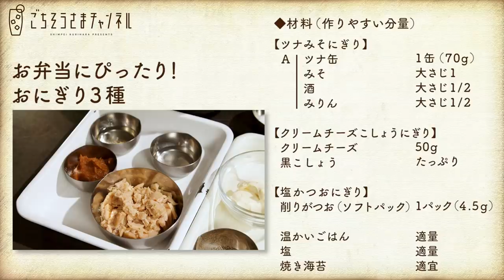おにぎり革命が起きる！？お弁当にもぴったりな３種の具／クリームチーズこしょう＆ツナみそ＆塩かつお | 栗原心平レシピ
お弁当にぴったりなおにぎり。定番の具を少し変化させて「ツナみそ」「クリームチーズこしょう」「塩かつお」の3種類をご紹介！出かける前に家族で作ってみてくださいね。

【ツナみそにぎり】
 A  ツナ缶（水煮） 1缶（70g）

温かいごはん　適量
塩　適量

【塩かつおにぎり】
削りがつお（ソフトパック）　1パック（4.5g）
塩　適量

【クリームチーズこしょうにぎり】
クリームチーズ　50g
黒こしょう　たっぷり
塩　適量

焼き海苔　適宜

◆栗原心平使用アイテム

USUHARI 松徳硝子×ゆとりの空間 あつまりグラス

◆大人気レシピ「市販のルーなのに旨みとコクが凄い！具材2つの『栗原家の大喜びカレー』」